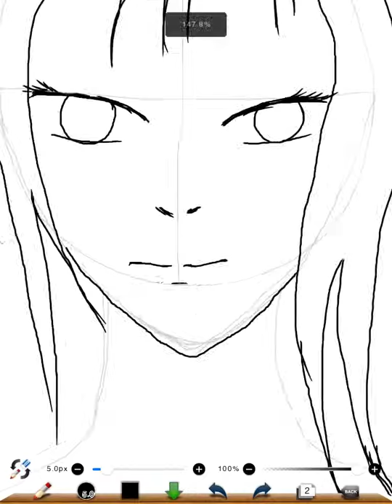Aya Brea(Parasite Eve)